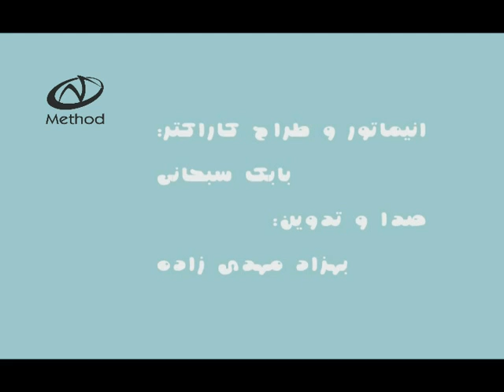Happy new Persian year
My brother made this animation for greeting Persian new year (1388). I hope you enjoy it.